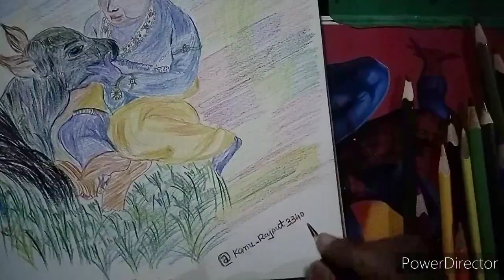॥ BALGOPAL ॥ BALKRISHNA Ka Kese Pencil Drawing Banaye Krishna Status PENCILARTbykanurajput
આવા સુંદર પેન્સિલ ચિત્રો જોવા મારી ચેનલ ને લાઇક કોમેટ  શેર  અને 🌹🌺🌻🌿🇳🇪   સબસક્રાઇબ  જરૂર  કરો🇳🇪🌴🌻🌺🌹

  તમામ ચિત્રો દોરનાર મિત્રો   તો  સપોર્ટ   કરશો  અેવી મિત્રો ખુબ આશા છે તમારી પાસે થી 🙏🙏🙏🙏👆👆🖕👍